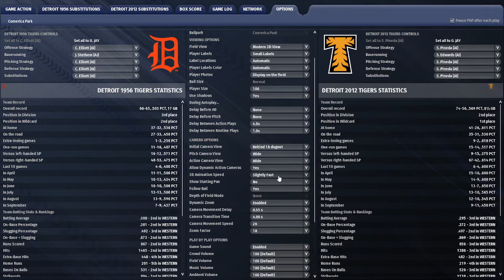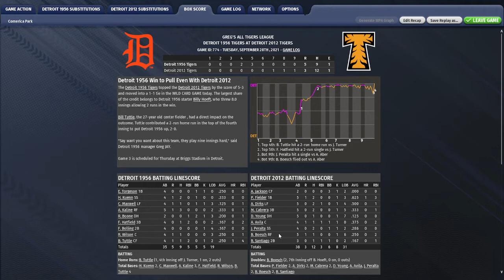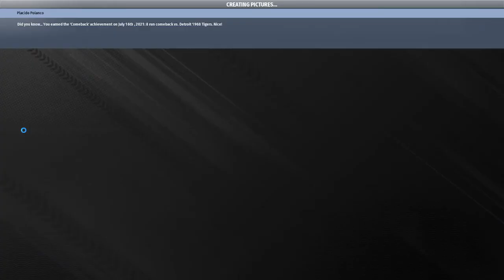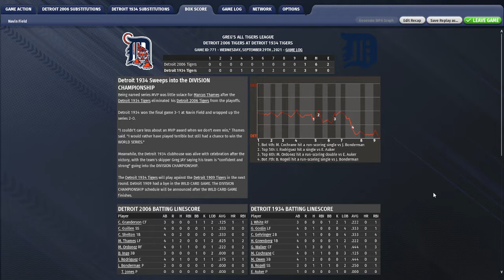All Tigers league Wild card playoffs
1934 vs 2006 and 2012 vs 1956 to play in wild card series Championship of division recorded this some time ago never got to upload it, It started out nice and clear then got blurry again! Darn it, I must figure this out,never been a problem before, the few months or so wtf"? wonder why now? Am I getting Less quality? It would seem so, perhaps OOTP makes it like that you think? I dunno but must get it back clearer.
I've been playing strategy/simulation baseball since being a kid, my dad loved  Baseball Digest I ordered by mail Strat-o-Matic baseball from the back, after seeing the add, as far as I can remember it was the first thing I ever ordered in the mail, when I was just 10 years old I read it too, I learned a lot  :) We loved our baseball, I wore that game out got another in late 70's I think, then went 30 years without playing, and rediscovered it later on in life, as a kid my dad never missed even a practice, what a dad he was, just amazing I love you Dad!  Miss you big!, anyway sorry  you know what I mean I know, Baseball is a natural Father - Son thing, most of the time, but you never know these days, as Foghorn Leghorn says "I say  there's something wrong with a boy that don't love baseball!" Anyway I have a 15 year in me that I nurture every chance I get, thanks!